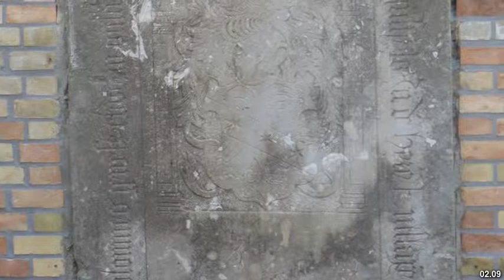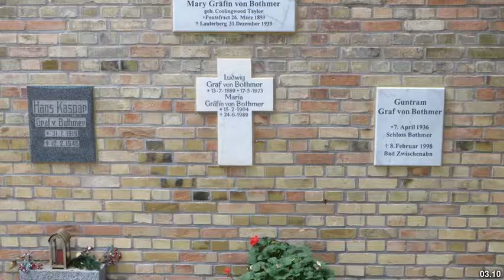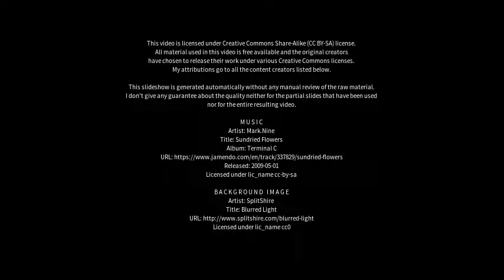Best places to visit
Best places to visit - Klütz (Germany) Best places to visit - Slideshows from all over the world - City trips, nature pictures, etc.